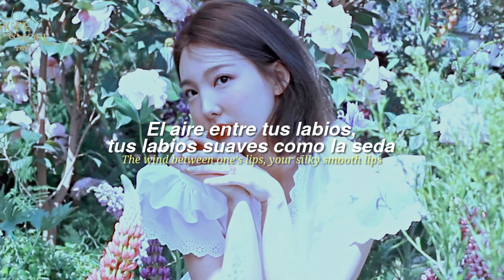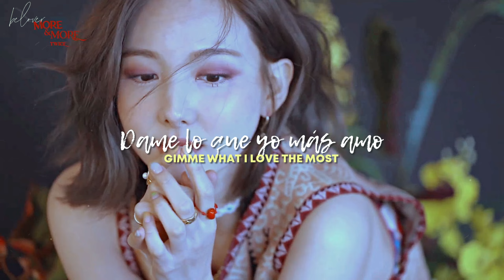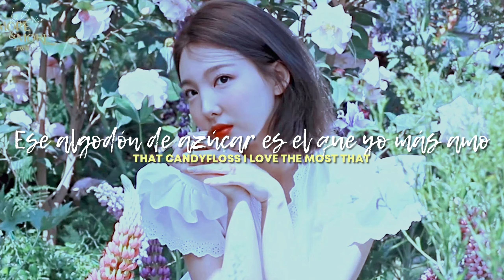nayeon — ❝ candyfloss ❞ || traducido al español e inglés.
☆ﾟ*・ﾟ alguna duda sobre la traducción, puedes ponerlo en los comentarios.

¡ escucha candyfloss en spotify !
¡ escucha el álbum im nayeon en spotify !

twice
nayeon
im nayeon
nayeon solo pop
nayeon solo
candyfloss
nayeon candyfloss
nayeon candyfloss sub español
nayeon solo sub español
nayeon candyfloss traducido al español
twice traducido al español
nayeon candyfloss lyrics
nayeon pop! sub english
nayeon candyfloss mv sub español
nayeon pop! stage
nayeon pop! live
twice nayeon candyfloss

por favor NO usar este video en ninguna plataforma, al menos que den créditos al canal.